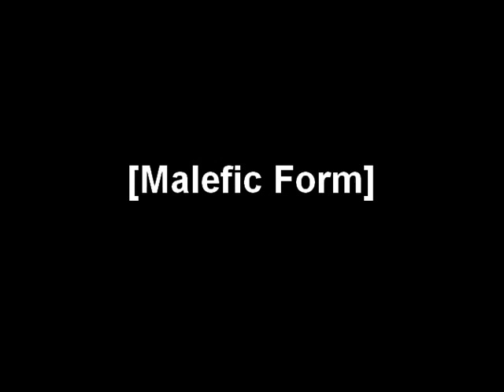Mawlz - You Lose! (Malefic Form Mix)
A track off my upcoming EP with Grawlz. This is my remix of his track named "You Loze!"